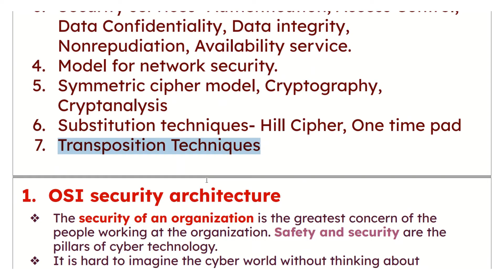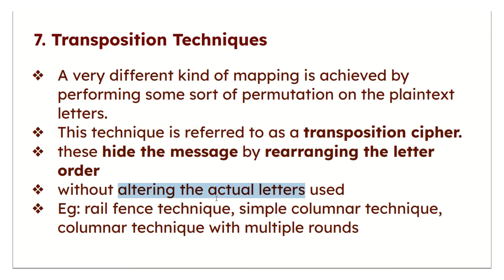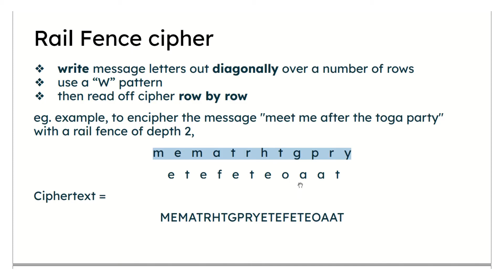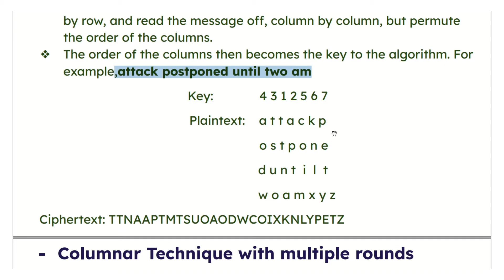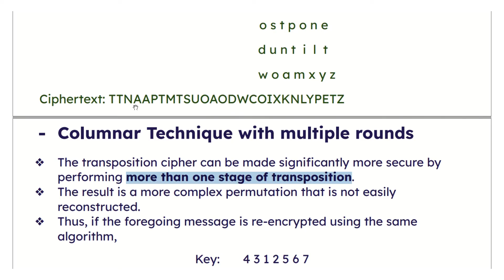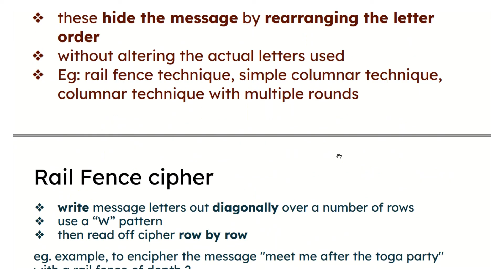MODULE - 1.7 Transposition Techniques | S8 ECE| SECURE COMMUNICATION KTU | ECT 434